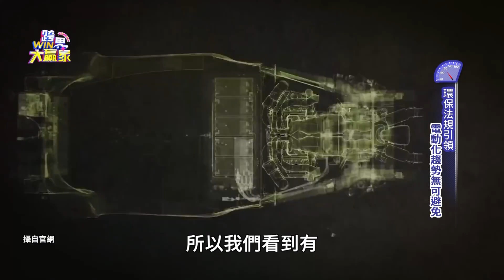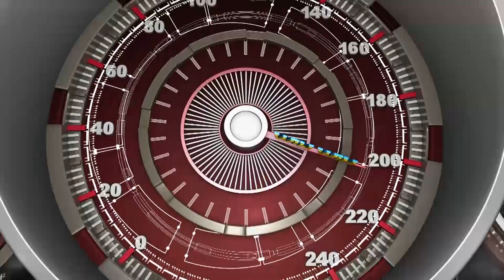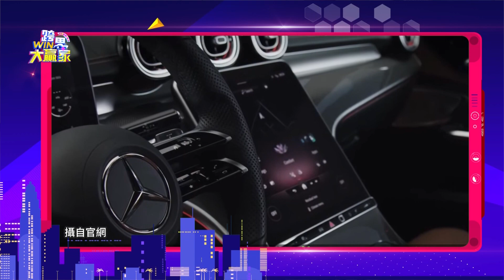環保法規引領，電動化趨勢無可避免(精彩片段)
電動化無可避免，麥拉倫郵電猛獸誕生!

░ 節目資訊 ░
每週六日晚上10:00 JET綜合台 | 首播
每週六日晚上08:00 JET綜合台 | 重播
每週六日 早上08:00 東風衛視   | 重播

░ 跟我們聊天 ░
👉 FB 粉絲團